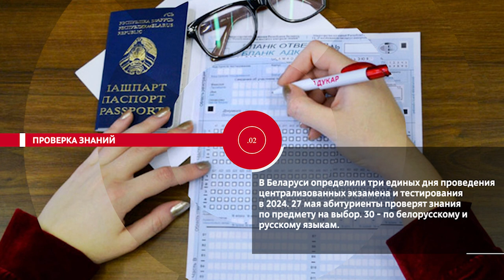НОВОСТИ ЭПИЗОДЫ 27 12 2023